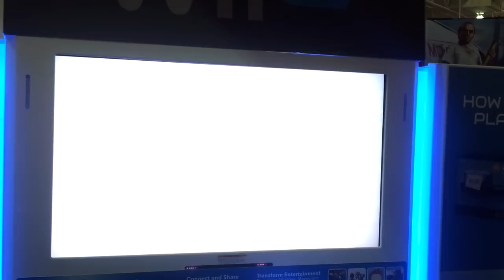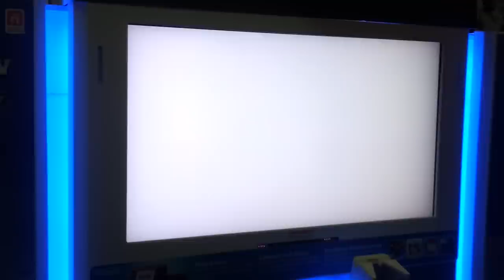Mario Kart 8 + Wii U E3 2013 Demo + Waluigi vs Luigi + First 2 Courses